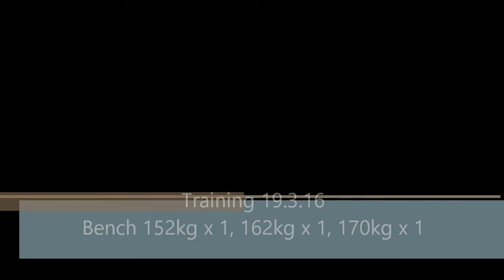training 19 3 16